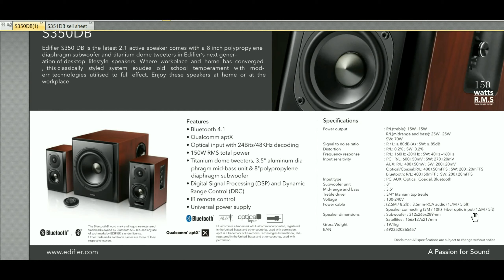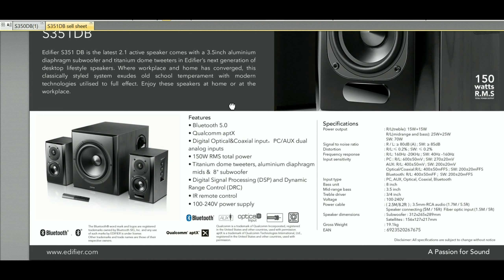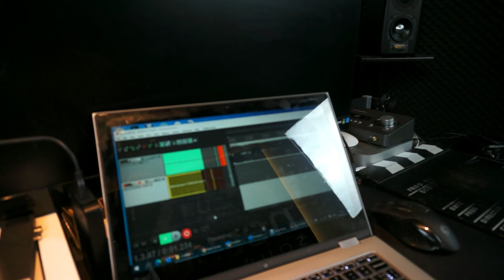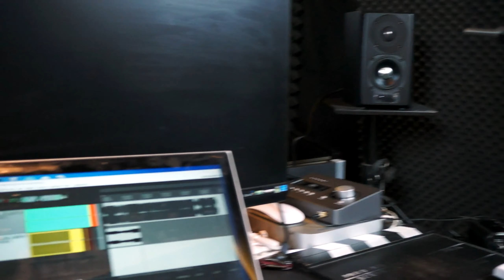Edifier S351DB. Конструкция, особенности и звучание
Рассмотрим популярный современный трифоник Edifier S351DB. Он славен активными фильтрами на аудиопроцессоре, отличным набором входов, громким качественным глубоким звучанием и неплохой предысторией, обкатанной на модели S350DB и получившей развитие в этой модели.
0:11:52 Jazz In Paris -Media Right Productions
0:12:26 Moonlight_Haze -Bird Creek
0:13:01 Smoke Silent -Partner
0:13:39 Two Step -Huma-Huma
0:14:20 Triangles -Silent Partner
0:15:02 The Fiery Furnace -Ethan Meixsell
0:15:50 Angel of Mercy -Ethan Meixsell
0:16:44 Летний бит -Maria Kress